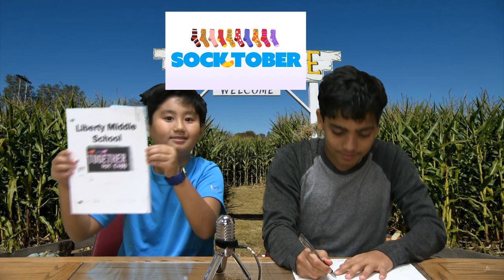Roaring News 10-16-19